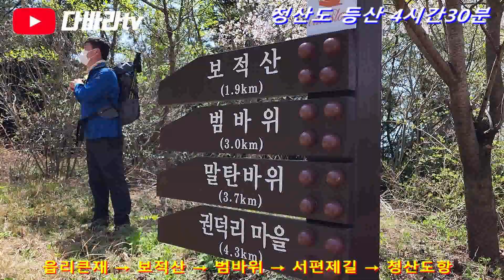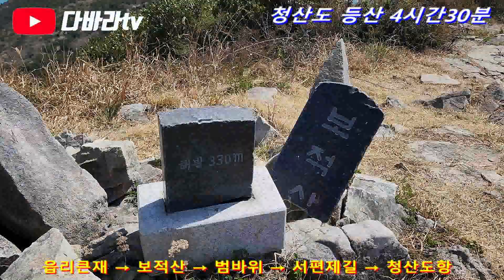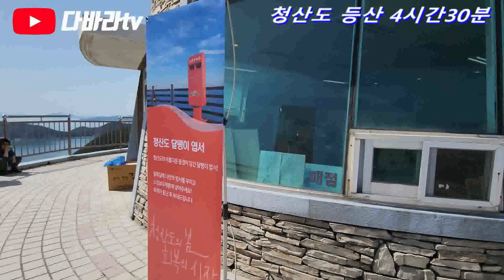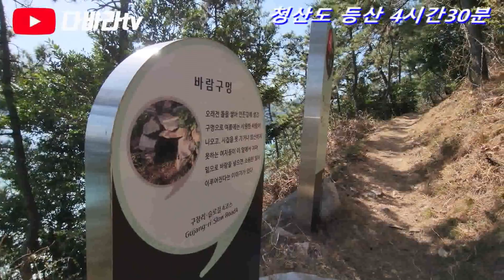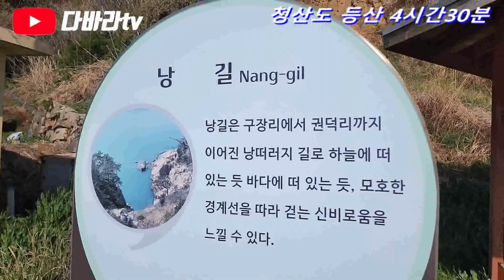완도 청산도 2부 4시간30분 등산 (갤럭시 울트라22 슈퍼줌카메라 )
청산도 등산코스 입니다
상세하게 초보산행으로 진행된 코스이니
약수터를 갈수있는 분이면 다 가실수있는 코스입니다